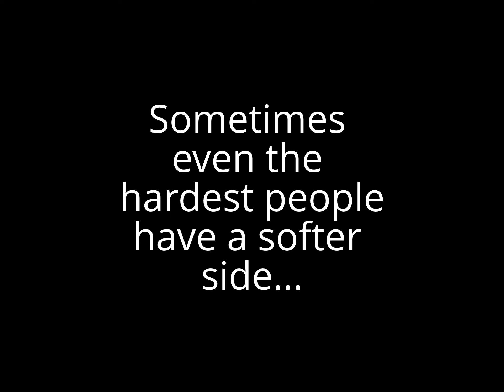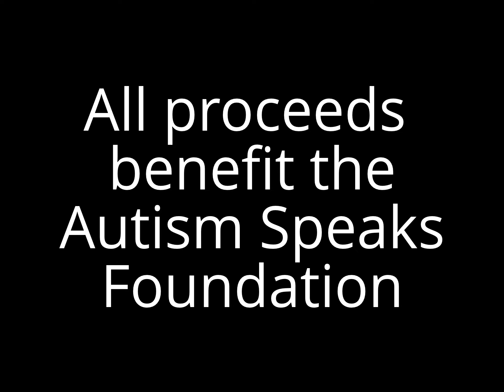Run 4 Autism at the Princeton Club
Join the Princeton Club family in our 3rd Annual Run 4 Autism
Sunday, June 1st at 12:30 pm (check in at 11:30 am)
4 Mile Run, 2 Mile Walk
Members and Non-Members Welcome
$30/adult, $20/child 15 and under (strollers free)
Free t-shirts for everyone who registers by May 20th
After Party at Quaker Steak & Lube
Band Performance by "Dirty Boogie"
Lunch included for all participants
All proceeds benefit Autism Speaks
Registration at the Princeton Club Front Desk
Princeton Club is located at 14999 W. Beloit Road in New Berlin
Join us!